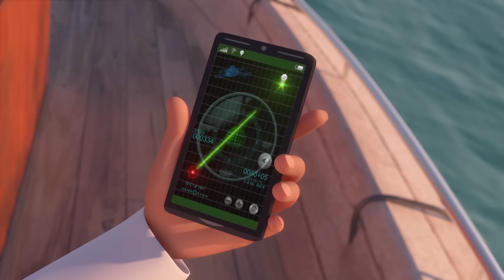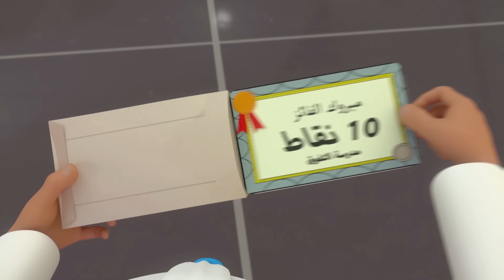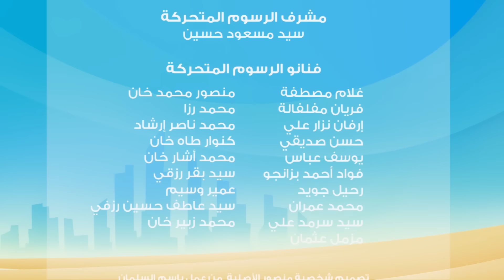مغامرات منصور | مغامرة لانهائية ج2 Mansour's Adventures | Never Ending Fun P2